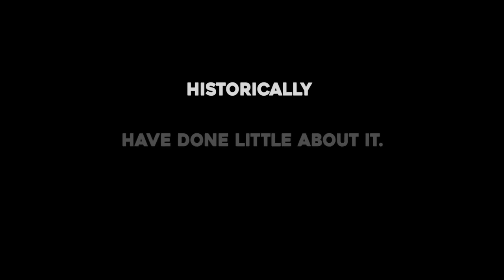Minutes to Die Documentary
Watch the documentary that has given a voice to millions of snakebite victims who have long awaited the world to tackle this little known global health crisis. Filmed on five continents, "Minutes to Die" takes you into the homes and hospitals of some of the 550,000 who die, lose limbs or are disfigured each year. See how teaching prevention on the ground and the science of improving treatments aims to reverse the death toll - upwards of 138,000 people a year in 168 tropical and subtropical countries.  to learn more.